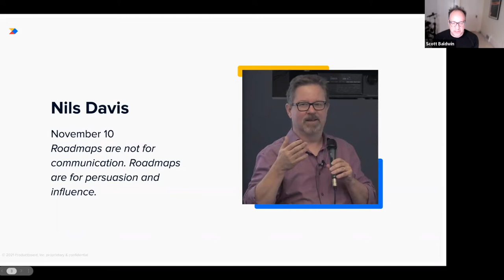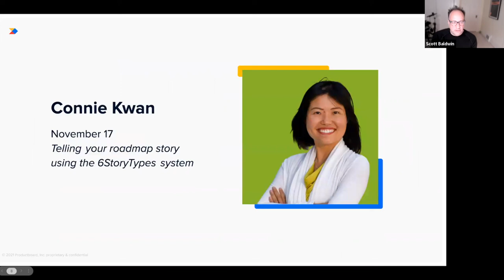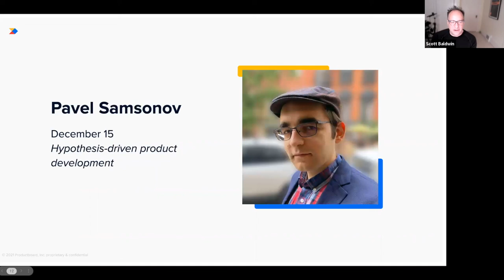Using Roadmaps for Persuasion & Influence, Not Communication | Featured Product Makers, Nils Davis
Roadmaps work to show what we’re making and help the customer plan. But they also show why we’re not making that thing you want, persuade the customer to commit to buying or renewing, and can build (or rebuild) trust. And roadmaps internally show that we're aligned with the strategy (yay!) and can illustrate that we’re not idiots or malingerers (what?).  Join us for a lively fireside chat and AMA filled with provocative opinions and thoughts on all things roadmaps.

About Product Makers
Whether you're a new product manager or a well-seasoned product leader, it's critical to expand your network to stay up-to-date on the latest product management best practices. Join a growing community of product makers where you can learn, grow, shape, and advocate for Product Excellence.